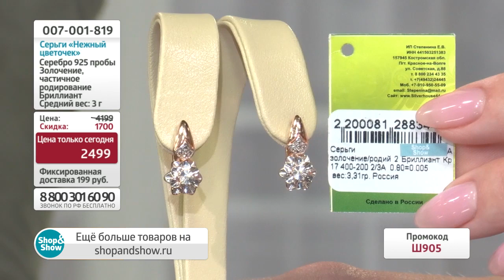Серьги «Нежный цветочек». «Shop and Show» (украшения)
[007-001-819] Серьги «Нежный цветочек» (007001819)

Давайте дружить ;)